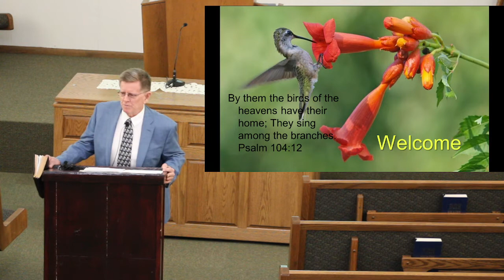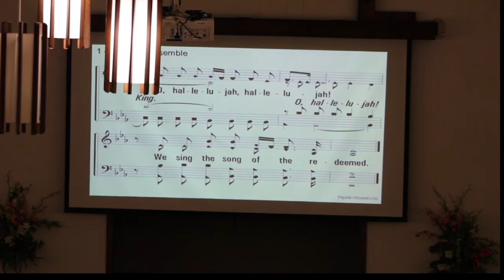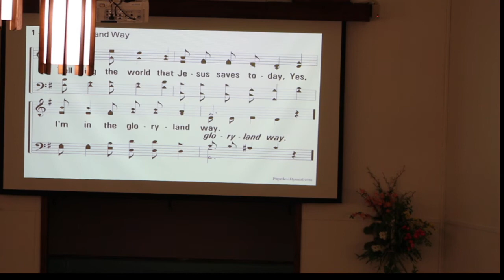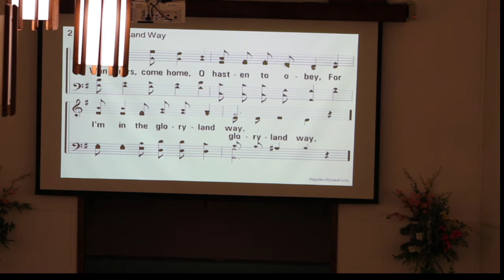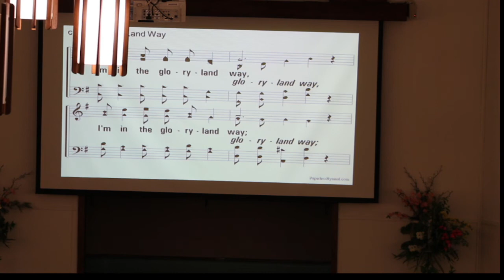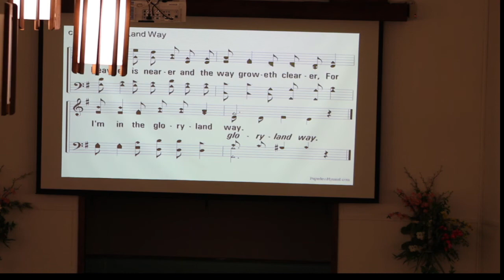In defense of the truth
The truth about music in worship